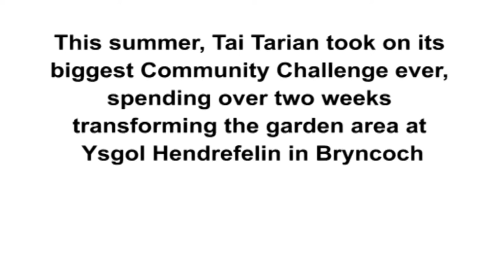Community Challenge - Ysgol Hendrefelin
We've completed our biggest ever Community Challenge, transforming the garden of Ysgol Hendrefelin in Bryncoch.